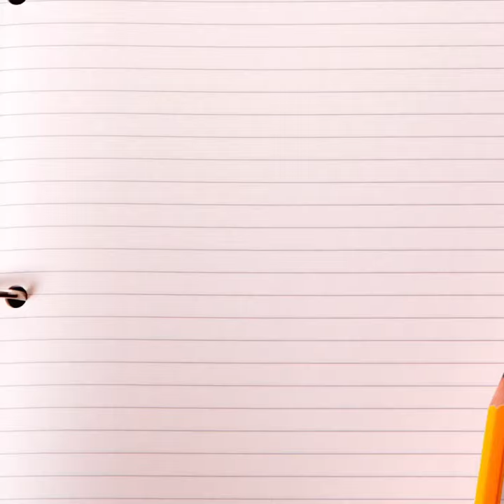Nowy dom na sprzedaż - osiedle Zaciszne, Wólka Podleśna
W ofercie sprzedaży niebanalny, nowy dom jednorodzinny z użytkowym poddaszem oraz jednostanowiskowym garażem wkomponowanym w bryłę budynku, zlokalizowany w Wólce Podleśnej k/Jasionki.

Budynek o powierzchni użytkowej 123,28m2, posadowiony na 7,5 arowej działce wyróżnia się dużą lukarną, w której podcieniu usytuowano praktycznie zadaszone wejście główne do domu. Do domu prowadzi droga wewnętrzna sprzedawana w udziale, która będzie wykończona nawierzchnią asfaltową.

W domu na parterze w strefie dziennej zaprojektowano nie tylko przestronny salon z wyjściem na taras, kuchnię, jadalnie ale również  dodatkowy pokój, który może nie tylko pełnić funkcję gościnnej sypialni, posiadającej bezpośrednie wyjście do ogrodu, ale również spełniać funkcję gabinetu do pracy biurowej lub nauki.

Praktycznym rozwiązaniem jest zaprojektowana przy wiatrołapie garderoba mieszcząca pojemne szafy, przez nią domownicy mogą przejść do jednostanowiskowego garażu, a dalej kotłowni na paliwo stałe lub gazowe. Kominy są wyposażone we wkłady ceramiczne.
Poddasze to strefa nocna domu, w której mieszczą się dwa pokoje dzieci, duża sypialnia rodziców, w pełni wyposażona łazienka i pralnia. Przewidziany na poddaszu obszerny strych można zagospodarować według indywidualnych potrzeb i urządzić w nim np.: dodatkową sypialnię, bawialnię dla dzieci lub strefę rekreacyjną.

ROZKŁAD POMIESZCZEŃ:
PARTER 88,71m2  (91,37)
-wiatrołap  3,53 m²
-hall  2,55 m²
-garderoba 3,42 m2
-garaż jednostanowiskowy 19,28 m²
-kotłownia  6,57 m²
-łazienka  3,73 m²
-salon + jadalnia  27,14 m² (28,41m²)
-kuchnia  10,67 m²
-pokój 9,53
-pomieszczenie gospodarcze 2,29 m² (3,68 m²)

PODDASZE 80,06 m² (94,60)
-schody 4,24 m2 (4,24 m²)
-hol 6,99 m² (6,99 m2)
-pralnia 4,54 m2 (6,25 m2)
-pokój 12,09 m² (14,76 m²)
-pokój 12,19 m² (14,86 m²)
-łazienka 5,96 m² (7,95 m²)
-pokój 14,41 m² (15,58 m²)
-powierzchnia strychu 19,64 m² (23,97 m²)

STANDARD WYKOŃCZENIA (stan surowy otwarty):
- stropy lane,
- ławy fundamentowe żelbetowe,
- ocieplenie i izolacja fundamentu,
- ściany fundamentowe - pustak szalunkowy zalewowy,
- ściany zewnętrzne murowane z pustaka ceramicznego,
- kominy spalinowe i wentylacyjne systemowe ceramiczne ocieplone i otynkowanie ponad dachem,
- pokrycie dachu blachodachówką,
- system rynnowy PCV,
- przyłącza elektryczne i wodno-kanalizacyjne w budynku,
- ślepa wylewka,
- ściany działowe z pustaka ceramicznego,
- ogrodzenie z 3 stron,
- wyrównanie i uporządkowanie terenu.

Powierzchnia domu:        123,28 m2
+ powierzchnia garażu:       19,28 m2
+ powierzchnia strychu:      19,64 m2
+ powierzchnia kotłowni:       6,57 m2

MEDIA:
- wszystkie media na działce

Wólka Podleśna to prężnie rozwijająca się miejscowość gminy Trzebownisko, sąsiadująca z Jasionką, oddalona od Rzeszowa o 12 km.

Jeśli zainteresowała cię ta oferta zadzwoń i umów oglądanie na żywo.